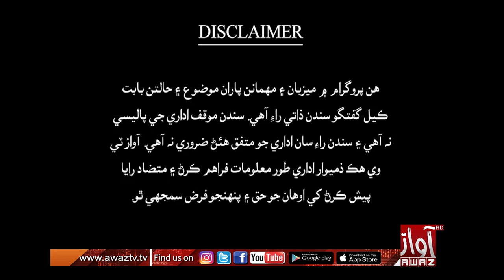Jawab Khappy|| Part 01|| 23 10 2023 || Dr.Lal Chand Ukrani ||Awaz Tv News